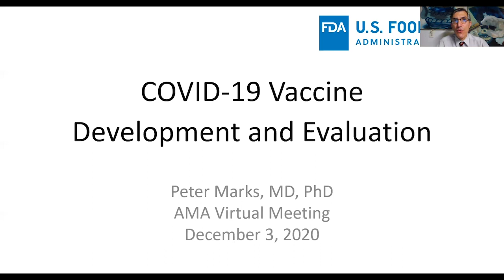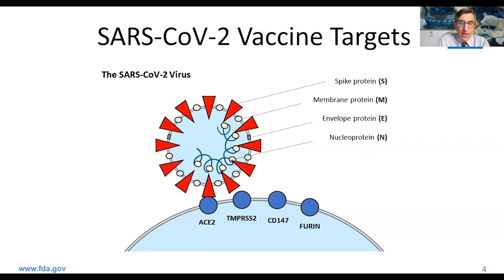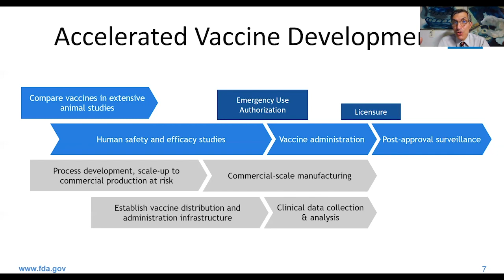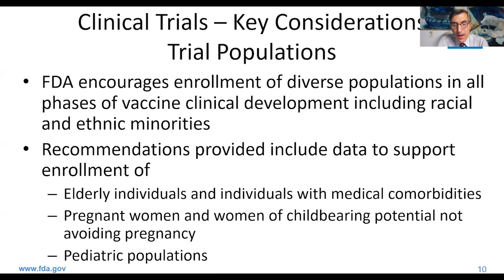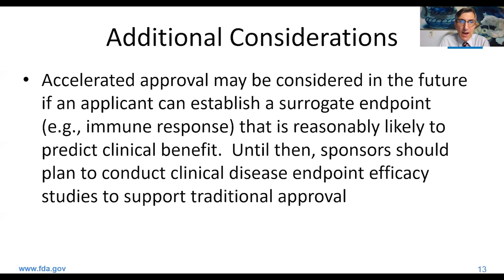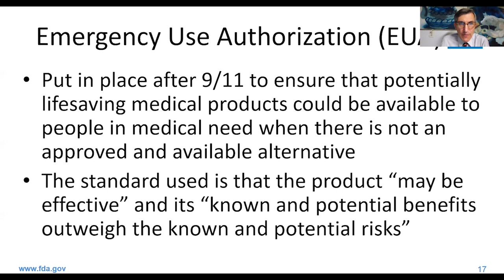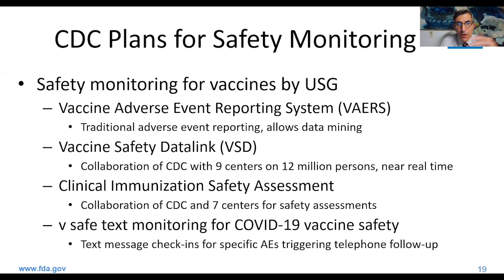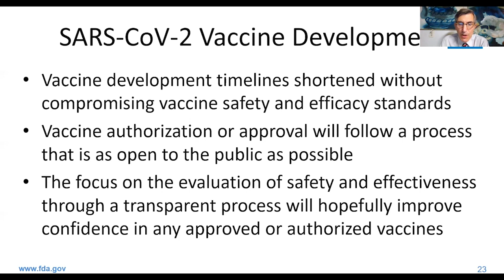Episode four: Vaccine update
Dr. Marks joins Dr. Bailey once again to discuss the latest developments on the road to effective COVID-19 vaccines. Dr. Marks will do a deep dive into the Emergency Use Authorization (EUA) process, specifically explaining how the timeline has been shortened from a matter of years to a matter of months. Physicians will learn the similarities and differences between routine vaccine development and the EUA process and understand how accelerated approval is being arrived at safely.